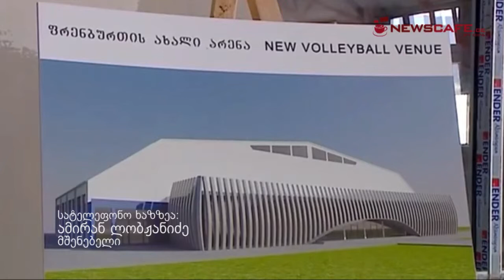თბილისის ახალგაზრდული ოლიმპიური ფესტივალი 2015